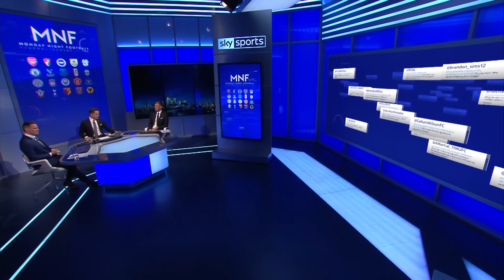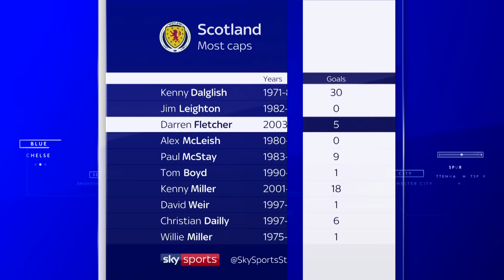Darren Fletcher reveals what it was like playing with Cristiano Ronaldo | MNF Q&A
Darren Fletcher shared insights from his career on Monday Night Football, discussing Cristiano Ronaldo, Wayne Rooney and more.

The former Manchester United answered viewer questions in the Monday Night Football Q&A.